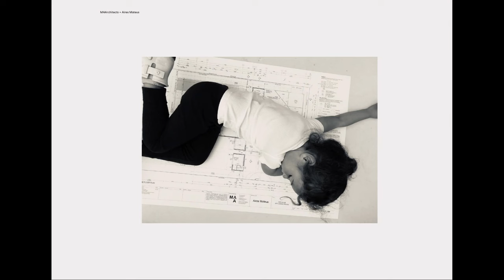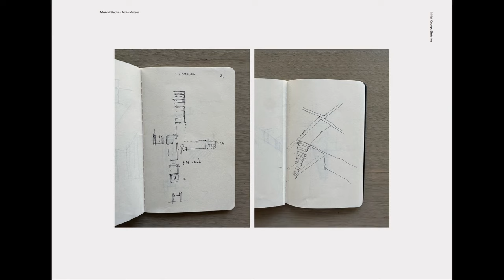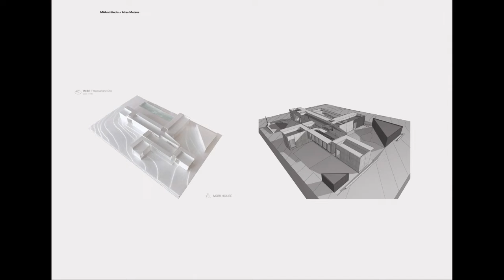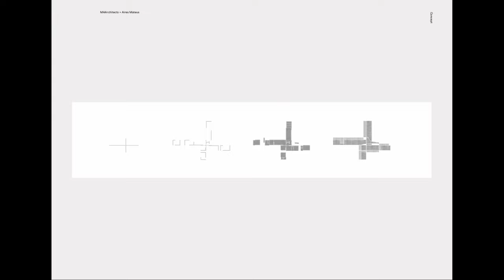Mori House by MAArchitects + Aires Mateus | 2023 Victorian Architecture Awards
Residential Architecture – Houses (New)
Bunurong

"Nestled in the landscape alongside Port Phillip Bay, this house was imagined as a concrete interpretation of a classic beach shack – a serene place for the clients and their multigenerational family to celebrate beach life. Internally, the house is divided into four areas delineated by a series of voids.

There is an array of sleeping spaces – several bedrooms, a bunkroom and a tatami room. The living spaces are varied in scale, to ensure the house is cosy for two, but equally comfortable when the full family is in situ. There is a ready flow from inside to out, via large openings and a series of carefully scaled patios.

At the entry, a striking stair rises up to the belvedere on the roof, gazing out over the tea-trees to the bay. Materially, the house eschews paint and plasterboard for off-form concrete and natural timber boards. This is architecture designed to endure."